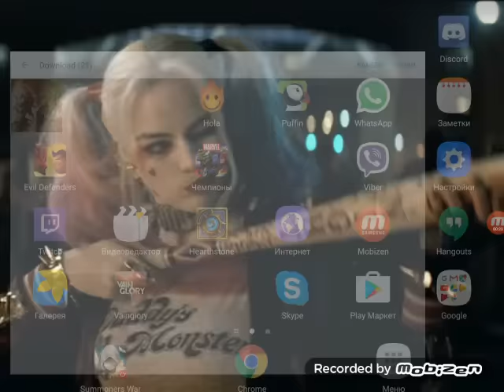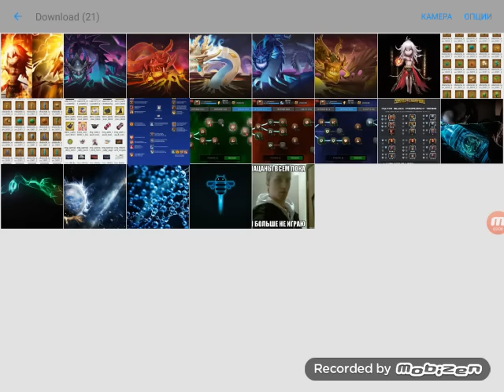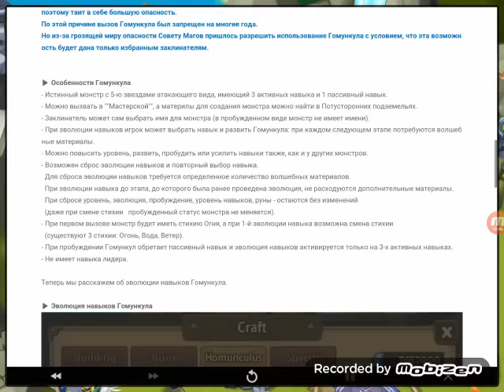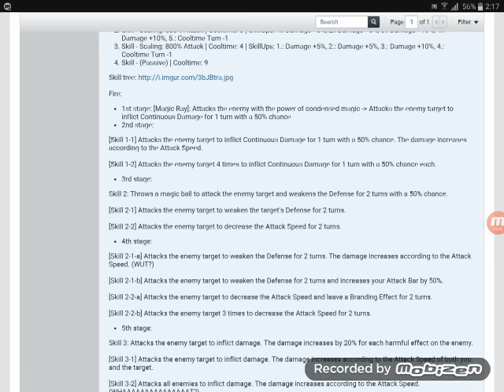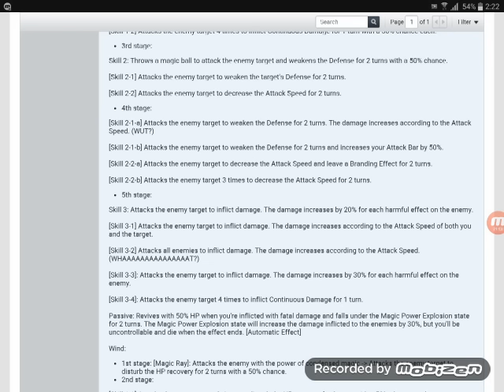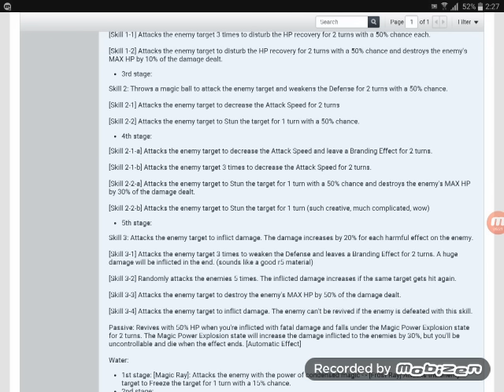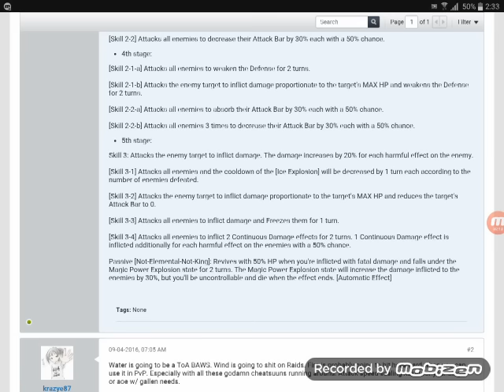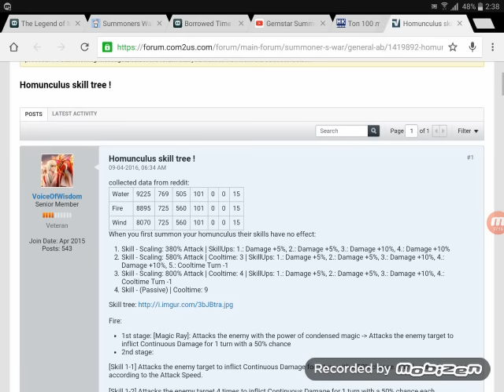Gemstar Summoners war - Homo (new update talks)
Все что есть про обнову